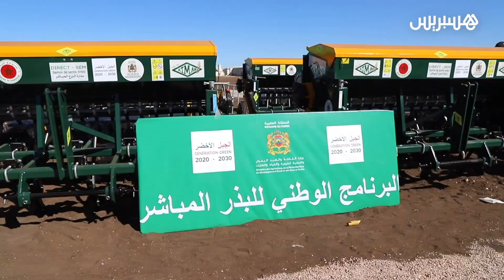بحضور وزير الفلاحة.. برشيد تحتضن الدورة الثالثة للمعرض الوطني المهني للحبوب والقطاني